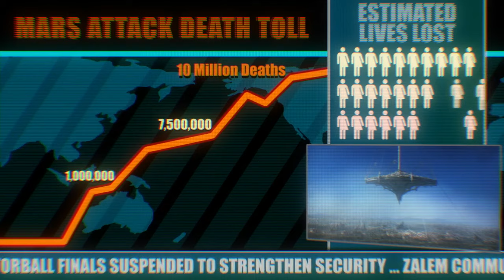Alita Battle Angel : Alita's World | Story of Alita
In this video you will know about Alita, how Alita was born, about Alita's birth place, about the war between Earth and Mars, about Iron City, about bounty hunters, about Motorball.
The message is "Our future is very dangerous. Everything is temporary. Humans will fight with each other only for living ! One day everything will be destroyed"